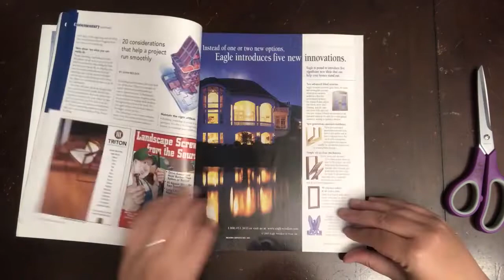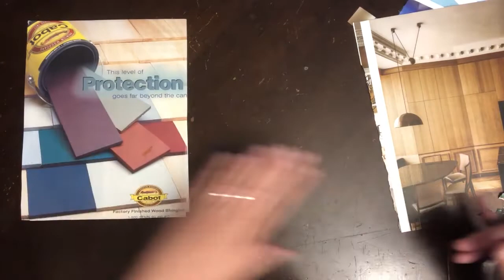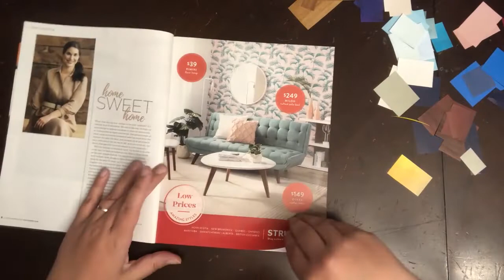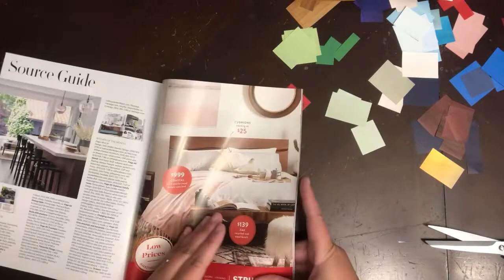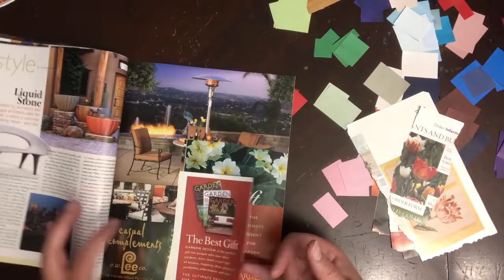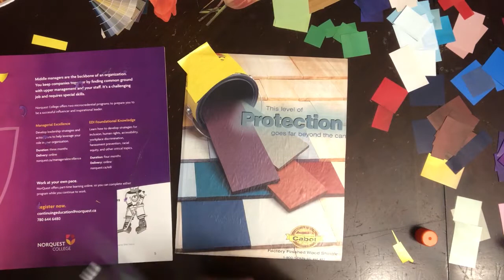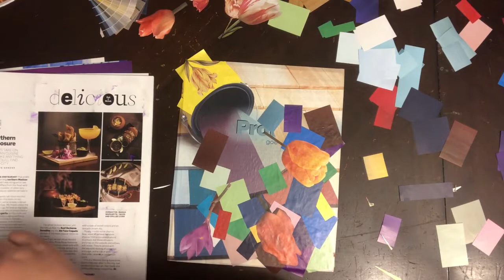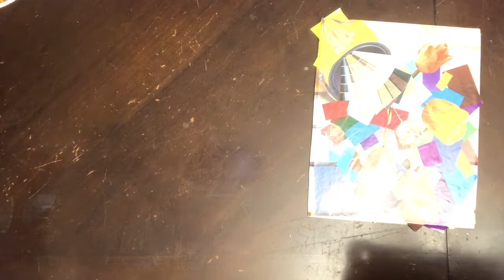Collage with me | Double-time Collage | Analog Collage Process | Inspired by spilled paint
This design is inspired by spilled paint. There are no mistakes in collage, and this piece shows the vibrance and originality that imbues this unique work of art.

Supplies used: canvas board, Elmer's glue stick, recycled magazines, scissors, artist's blade, cutting mat

All artwork created on Songbird Collage Arts is available as prints and merchandise on Redbubble.